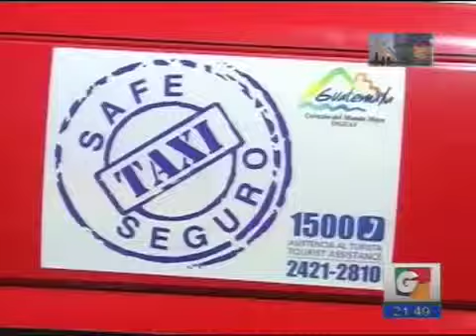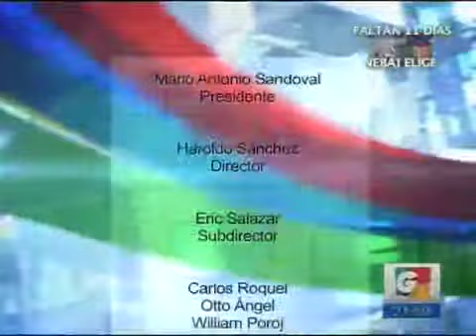noti 3 04122013 6 iPhone